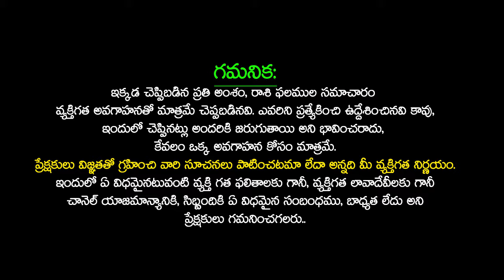కర్కాటక రాశి వారికి మాఘ పౌర్ణమి లోపు స్త్రీ వలన అదృష్టం | KARKATAKA Rasi February Rasi Phalithalu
కర్కాటక రాశి వారికి మాఘ పౌర్ణమి లోపు స్త్రీ వలన అదృష్టం | KARKATAKA Rasi February Rasi Phalithalu | Telugu Udayam | cancer | కర్కాటకరాశి ఫిబ్రవరి 2024 రాశి ఫలితాలు